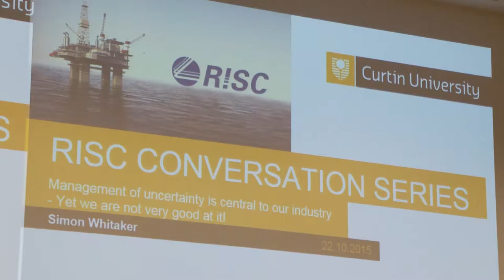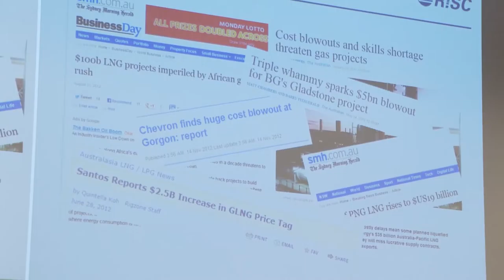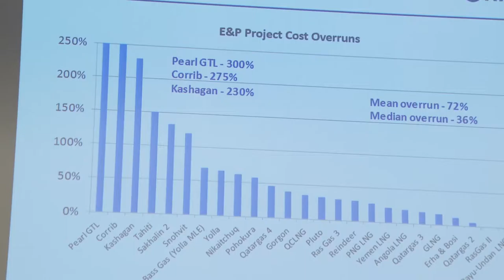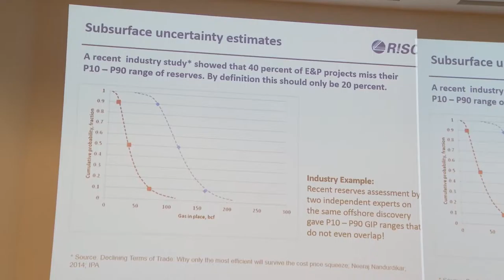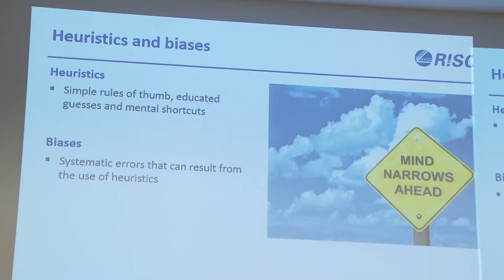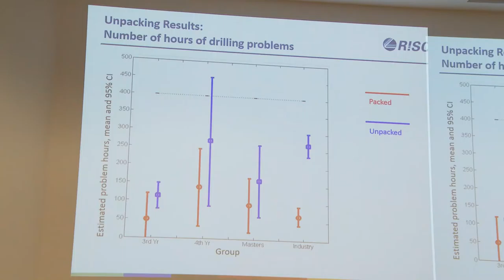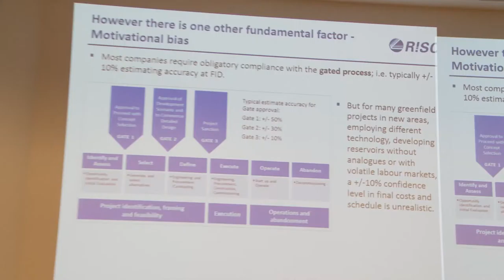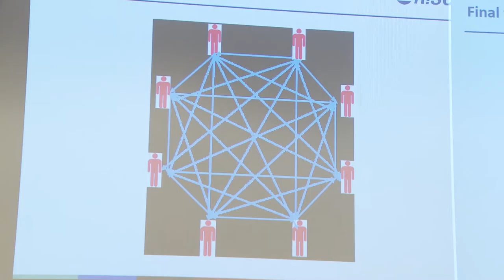RISC Conversation Series Curtin University - Simon Whitaker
'Management of uncertainty is central to the oil and gas industry - Yet we are not very good at it!'
Presented by Simon Whitaker as part of the RISC Conversation Series in conjunction with Curtin University.